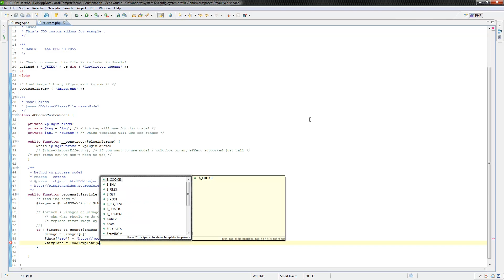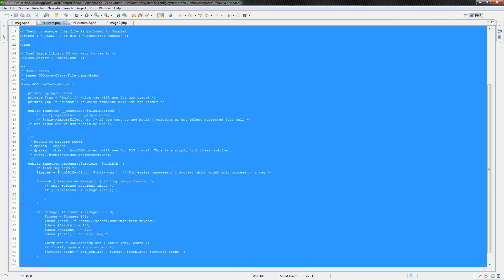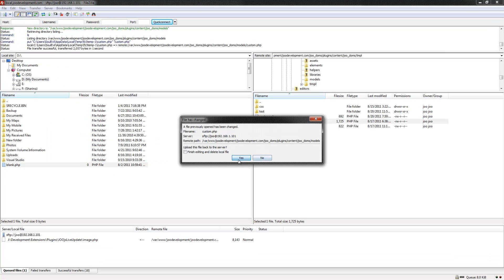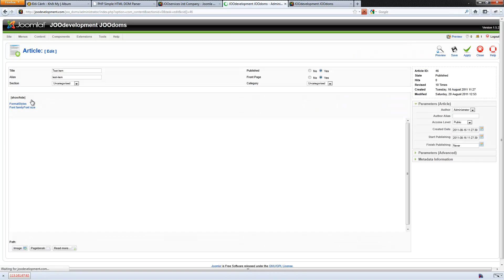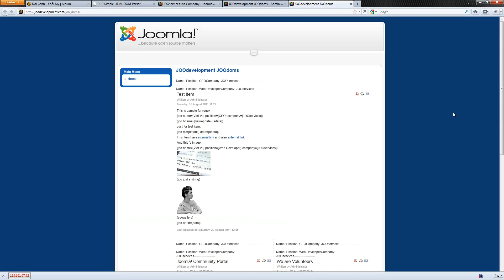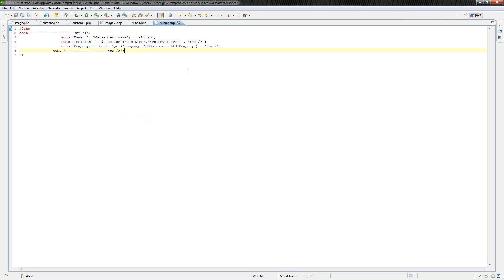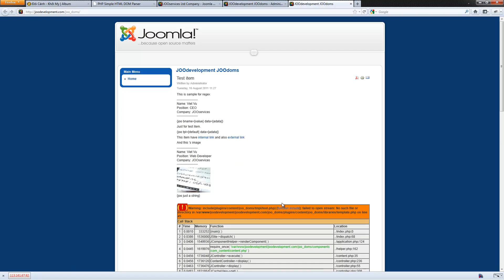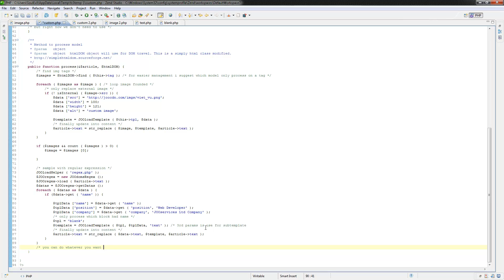JOOdoms-addons-dev.mp4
How to development JOOdoms addons